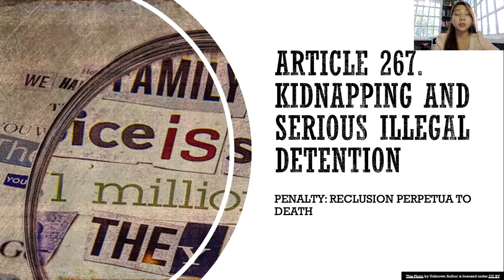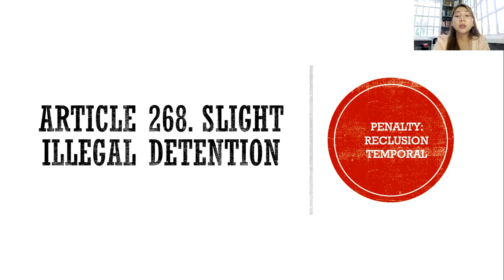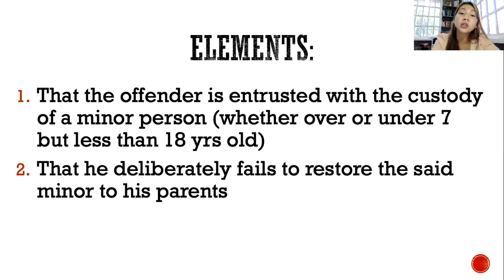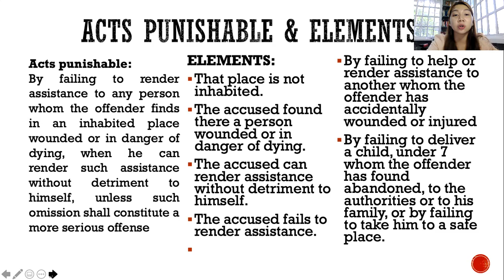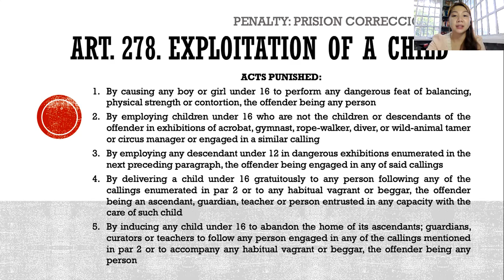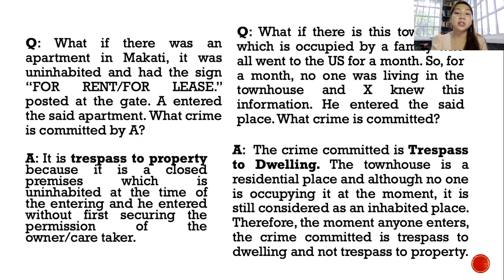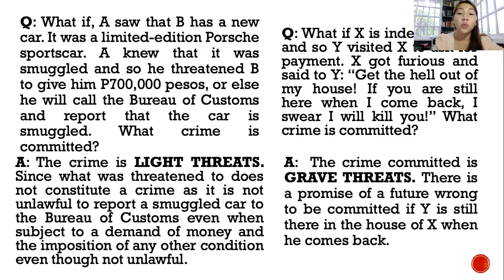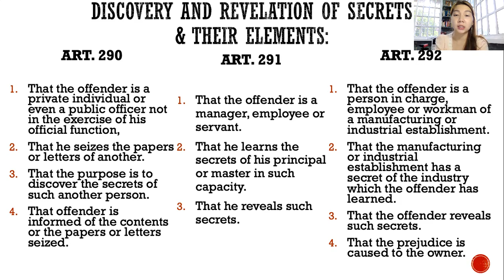RPC2: CRIMES AGAINST PERSONAL LIBERTY AND SECURITY (Arts.267-292)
CRIMINAL LAW 2 PART 3
SOURCE: RPC BOOK 2 by LUIS B. REYES
TITLE IX. CRIMES AGAINST PERSONAL LIBERTY AND SECURITY
ARTICLES 267(Kidnapping and Serious Illegal Detention) - 292(Revelation of Industrial Secrets)

!!! Correction: on the Special Complex Crimes of Kidnapping with Rape, Kidnapping with Homicide/Murder and Kidnapping with Serious Physical Injuries/Mutilation, unlike in the SCC of Robbery wherein it doesn't matter how many people were killed or robbed it is only one information of the SCC. However, if Kidnapping is complexed with those mentioned above and two or more persons are kidnapped, then two or more informations are filed. In short, for example, Maria and Clara were both kidnapped and raped, you file one case of the SCC of Kidnapping with rape for Maria, and one for Clara. I apologize for this mistake! I was also confused at first as I likened it to when Robbery is complexed. Thanks!